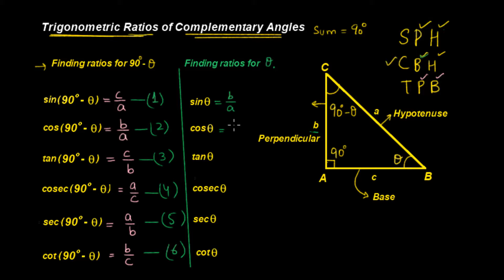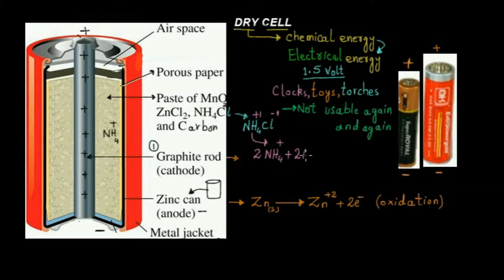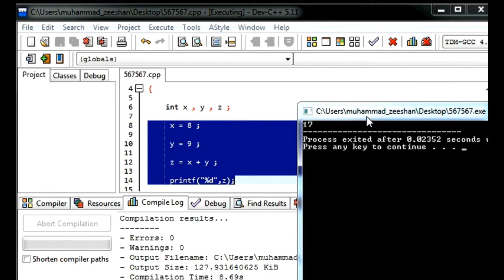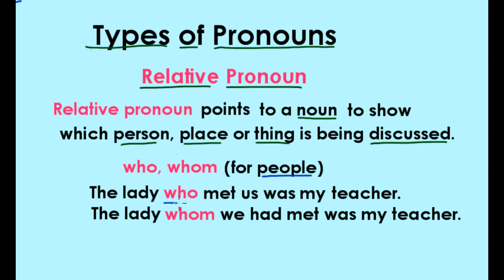Welcome to Sabaq Foundation | Sabaq.pk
This video is about: Introduction to Sabaq.pk

ABOUT US:
CLASSES WE COVER AT SABAQ.PK / SABAQ FOUNDATION:
1. KG
2. Class 1
3. Class 2
4. Class 3
5. Class 4
6. Class 5
7. Class 6
8. Class 7
9. Class 8
10. Class 9
11. Class 10
12. Class 11
13. Class 12
14. Class 13
15. Class 14
16. MCAT
17. ECAT
BOARDS WE COVER AT SABAQ.PK / SABAQ FOUNDATION:
1. FBISE
2. Sindh Board
3. Punjab Board
4. KP Board
5. Baluchistan Board
6. Cambridge
STUDY MATERIAL WE OFFER AT SABAQ.PK / SABAQ FOUNDATION:
1. Physics Lectures
2. Chemistry Lectures
3. Mathematics Lectures
4. Biology Lectures
5. English Lectures
6. General Science Lectures
7. Computer Science Lectures
8. General Math Lectures
9. Accounting Lectures
10. Statistics Lectures
11. Advance Accounting Lectures
12. Cost Accounting Lectures
13. Practice Tests
14. Physics Practical
15. Chemistry Practical